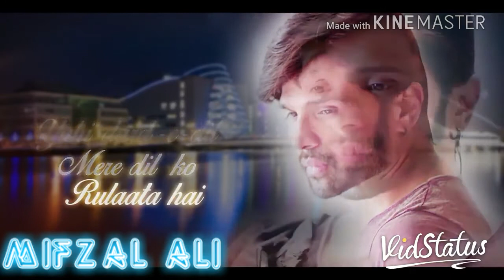Wafa Ne Bewafae | Himesh | (whatsapp status song)